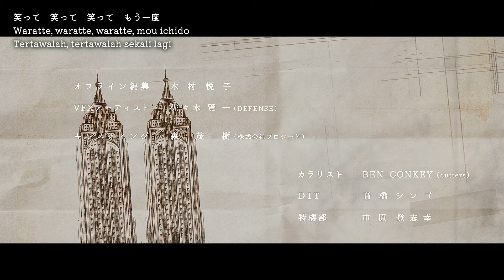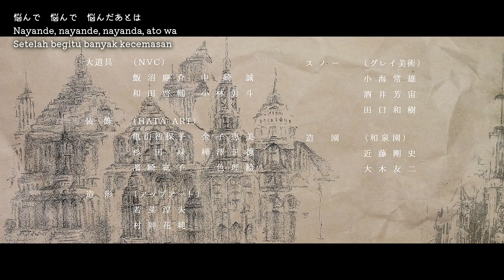Snow Beauty: Sakasa ni Furu Yuki [Subtitle Indonesia] Nikaido Fumi, Kubota Masataka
Ini iklan

Pemeran:
Nikaido Fumi
Kubota Masataka